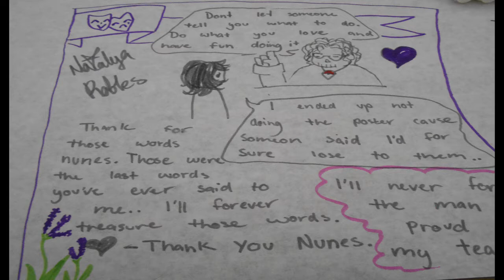Mr. Nunes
Galt High School District's Drama teacher, Mr. Nunes, passed suddenly in October 2017. In the days following his passing, GTV interviewed students from his classes and recorded drawings from the banner outside his room.

*Please excuse the typo stated in the video. Mr. Nunes leaves behind 4 kids, not 5.